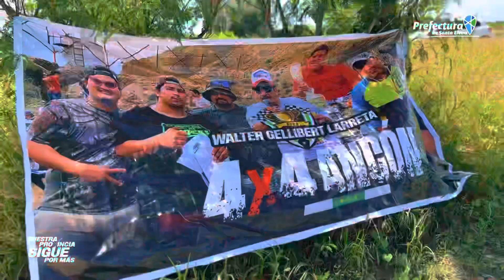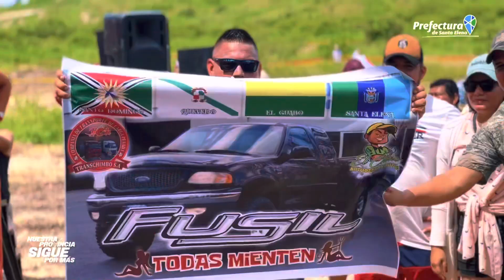4x4 Ancón 🏆 Walter Gellibert Larreta 🗺️ 8/4/23 📽️🇪🇨🚘🚩